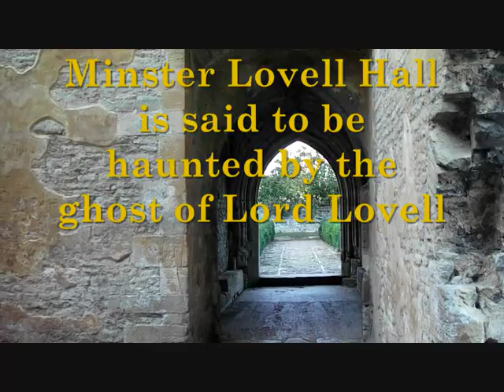The Haunted Remains of a 15th Century Mansion House.wmv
The ruins of Minster Lovell Hall in Oxfordshire are said to be haunted by the ghost of of Lord Lovell, who was hiding in a secret room and became trapped when his servant died. It is said some workmen uncovered the secret room while doing renovation work and found the skeleton of Lord Lovell, seated at his desk with a book and his dog at his feet. Suddenly the skeleton and everything else crumbled to dust before their eyes! It is said the ghostly moans of Lord Lovell can be heard around the stones at night